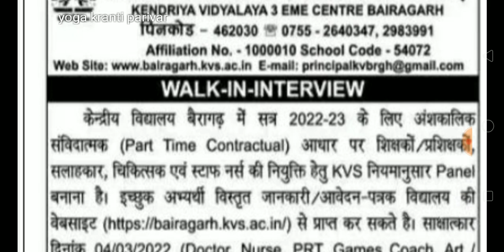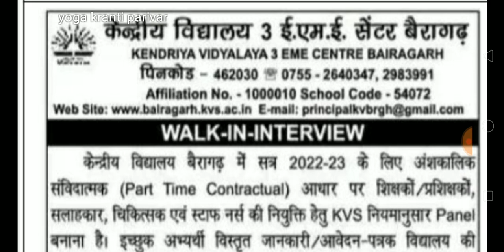योग शिक्षक भर्ती | yoga bharti 2022 | yoga teacher recruitment | today's yoga jobs 2022